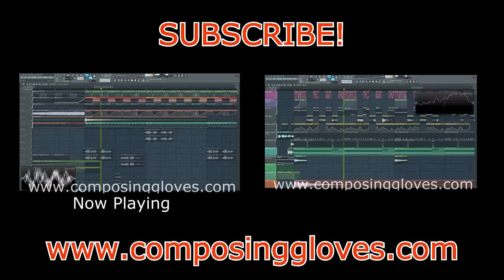Eternal - Feat (Sam Garza) - Rock Climbing Feat (Joe Burgess)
This is my brother Joe, and he is a monster at rock climbing.
lyrics and story  behind this song below my information!

You can get "Eternal" on spotify or itunes! -

Behind the song:
I was watching a video one day that started out very nicely, I was told about how things are really old and given some impressive stats to top it off. Then the speaker took a turn saying nothing is eternal, nothing lasts forever. He was making so many claims with such terrible examples that I was bothered by this for several days. I am a philosopher and I tore this idea apart in my head over and over. Eventually I sat down and wrote this song. We are eternal, and one of my axioms are "from something you get something and from nothing you get nothing". You can dace around the idea of form and try to mystify the organization of matter all you like, but there is simply a great deal of info we do not have. There is alot more to this explanation and several more axioms to this philosophy. Jumping to "we are eternal" as a conclusion is a very large jump, and this is to big a topic to fit in a YouTube description, so I leave it to you to philosophize further and come to all the truth you can.

Lyrics:
I've heard the rocks will fade away,
and the universe will pass,
but on thing is for sure,
we are eternal.

I've heard that good deeds had their day,
that change will never last,
but one thing is for sure,
we are eternal.

Infinite begins, eternal outcomes,
we will outlast, we will keep on,
what starts right now, may never end
its up to you, we are eternal!